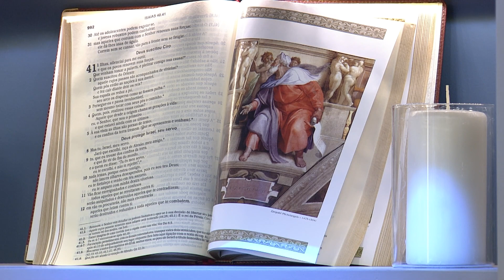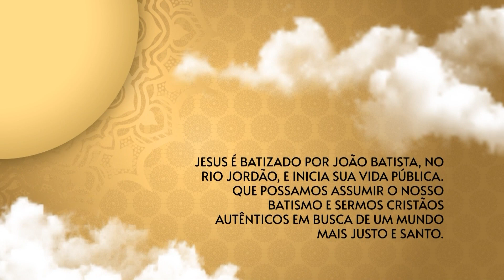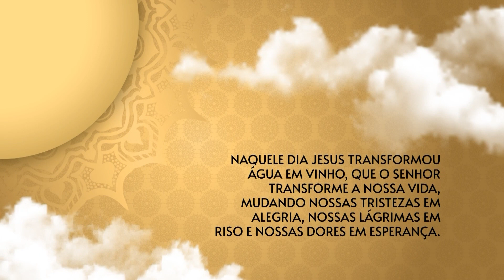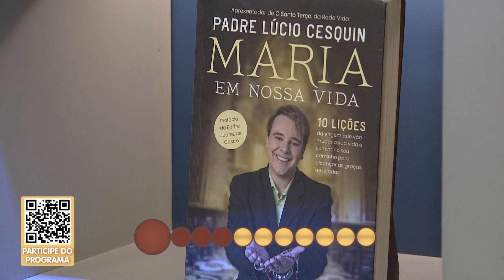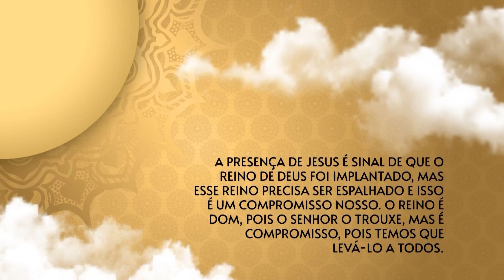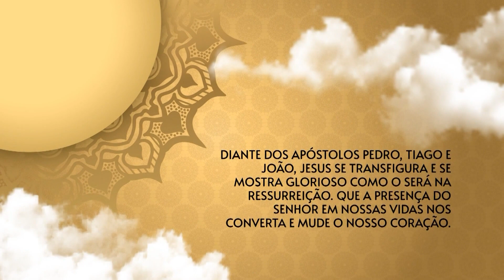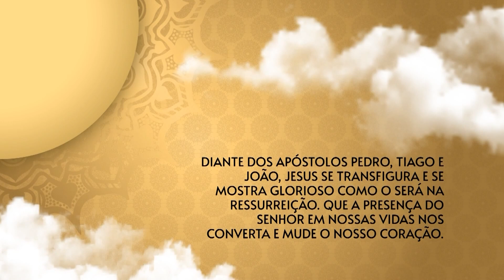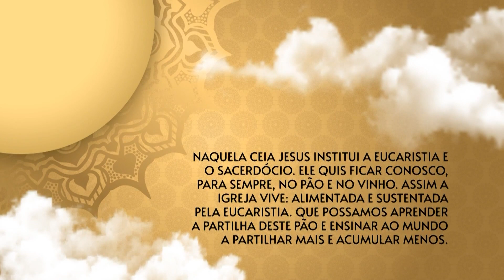O Santo Terço dos Filhos do Pai Eterno - Crepuscular - 26/10/23